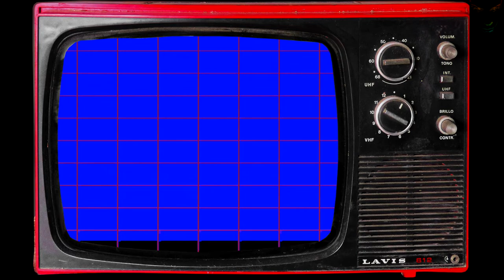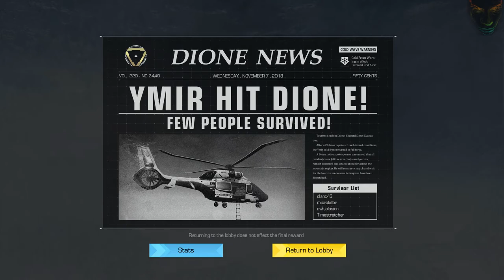Ring of Elysium - Hightlight Reel Episode 1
Highlight Reel featuring Velleron and Owlsplosion

Featuring Music By:

The Whole Other - Willy's Neon Lasso
Quincas Moreira - Firefly
Density and Time - Dark Cloak
Quincas Moreira - Dragonfly
Aakash Gandhi - Eyes of Glory
Yung Logos - Memory Rain
The Whole Other - Must Be a Duck
Norma Rockwell - Three Kinds of Suns
Vyen - Addicted
Josh Lippi and the Overtimers - Fresno Alley